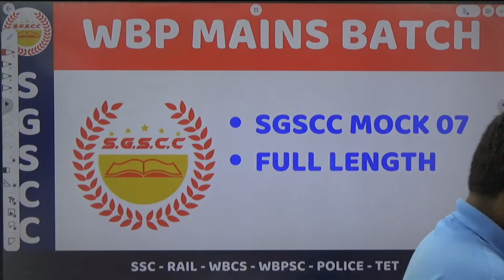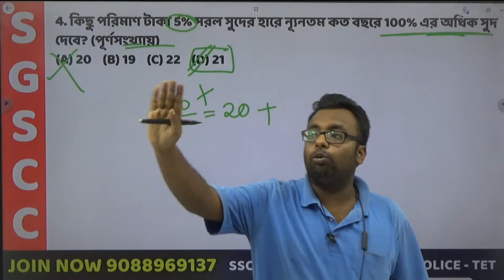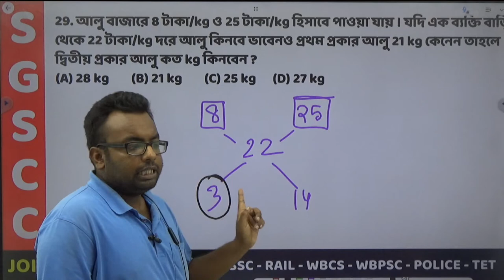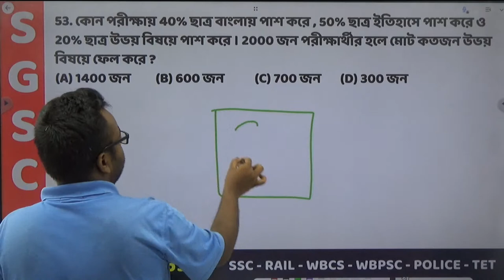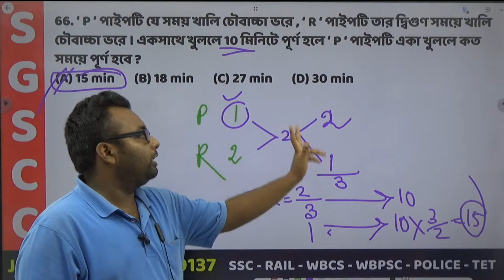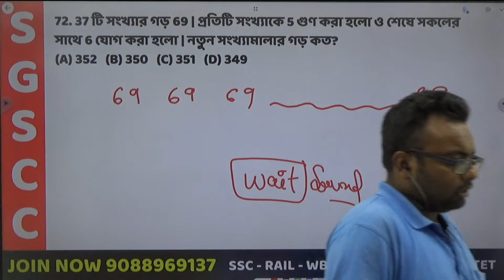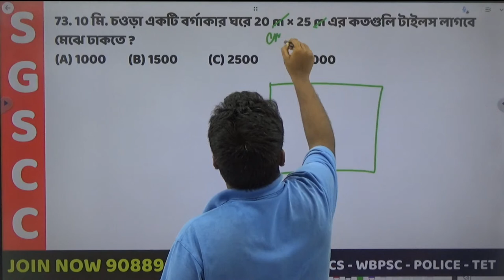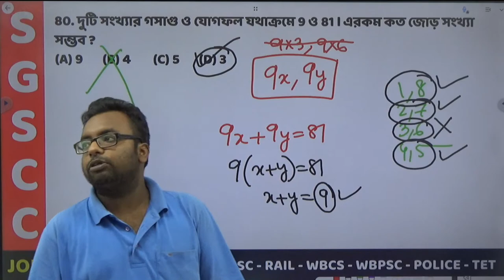WBP MAINS MATH SET 07 SOLUTION BY SG SIR